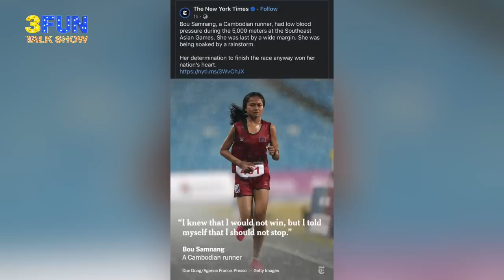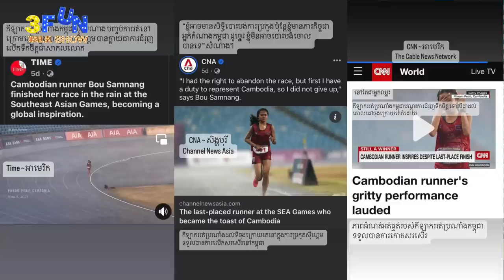[FULLSHOW] Ep22 កក្រេីក​ !!! ប្រជុំទៅដោយ​ អ្នក​ដែល​ក្នុង​ដួង​ចិត្ត​អ្នកគាំទ្រ សុីហ្គេម​ ឆ្នាំនេះ !